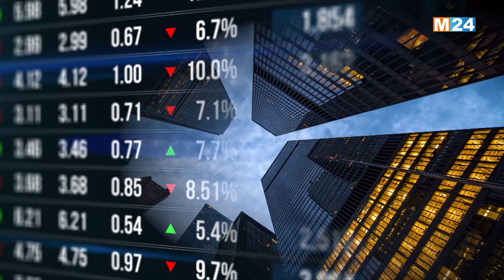النشرة الاقتصادية ليوم الأربعاء 24 ماي 2023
M24TV النشرة الاقتصادية ليوم الأربعاء 24 ماي 2023 من تقديم حفصة أشباكو على

لمتابعتنا

لتحميل التطبيق